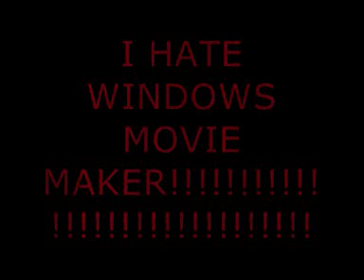Windows Movie Maker problems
I make all my clips with Windows Movie Maker, but sometimes...arghh...it can be such an irritating programm. So yeah, I just had to make this to let out my feelings of utter frustration ^_^